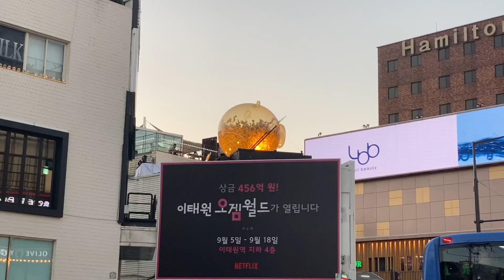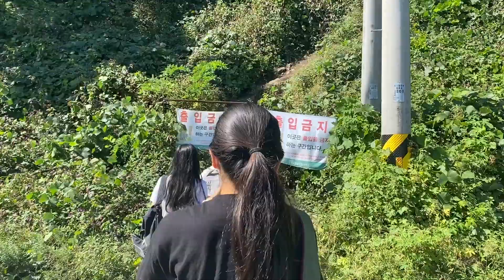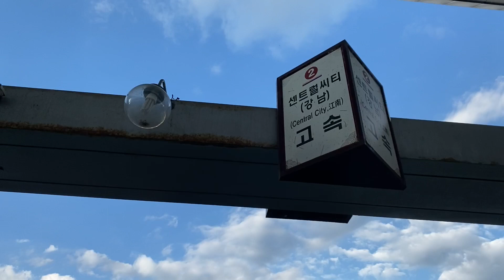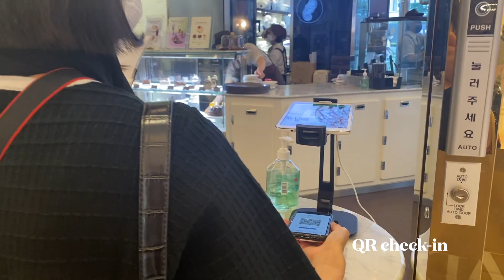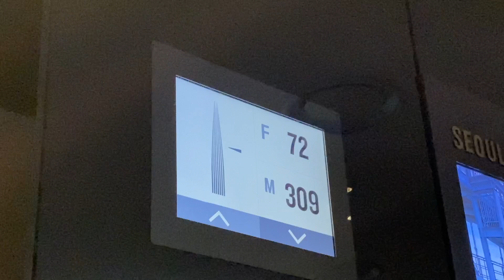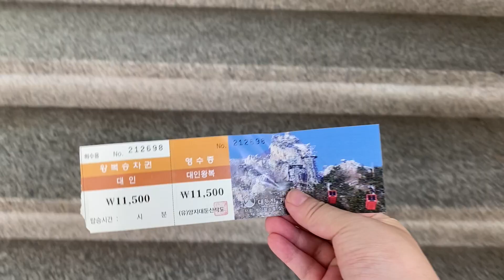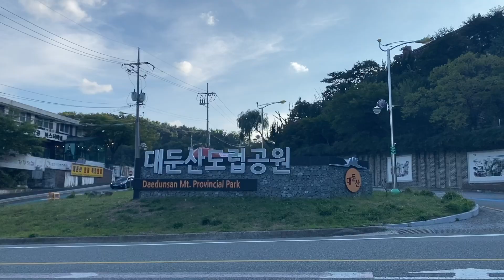hiking akeobong & daedunsan, view from lotte tower 하이킹 - 악어봉 & 대둔산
places.
Pinbel
Linus BBQ
Oeat
Akeobong 악어봉
Lazy Caiman
Concept K
Cha R
Lotte Tower
Guylian
Daedunsan 대둔산

music.